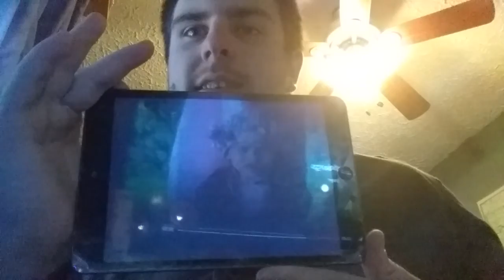Lineage 2 revolution update